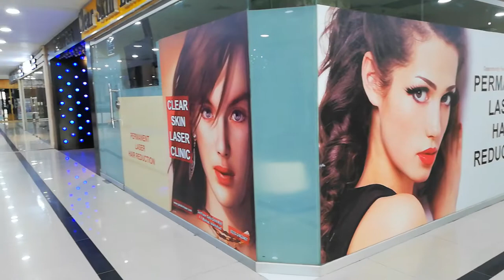Safa Gold Mall Islamabad|Random Footage's